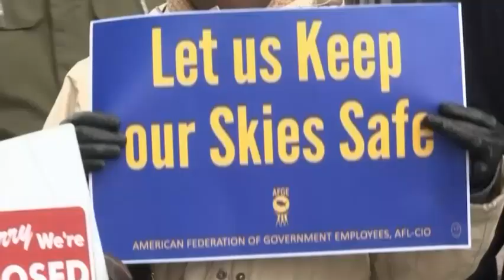Federal workers rally in Detroit over shutdown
(18 Jan 2019) Government workers rally outside a federal building in Detroit to condemn the shutdown (Jan. 18)